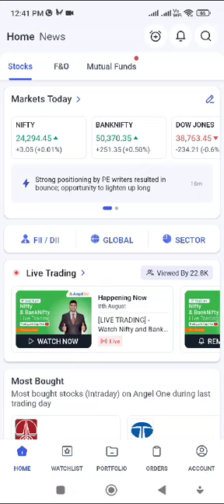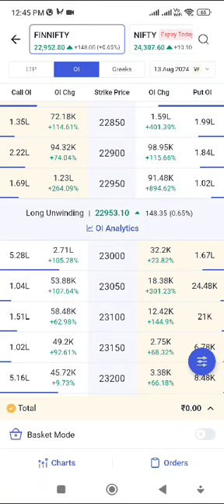Best share market strategy. market up jayega ya down.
hello friends..
My name is Milan Goyal and i am share market traders.
Doston mei apke liye nayi nayi videos le kar ata rhta hu reagarding share market please support us kyuki apke logon ke liye hi itnimehnat krta hu mai.agarapplog hi support nahi krenge to kaise chalega.